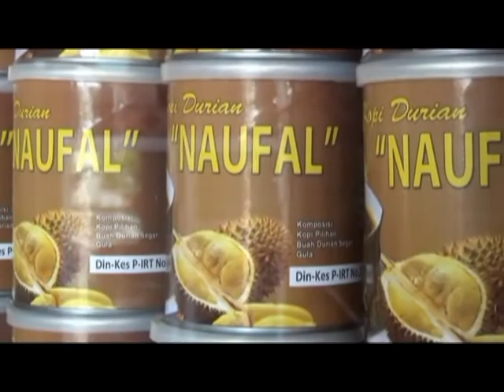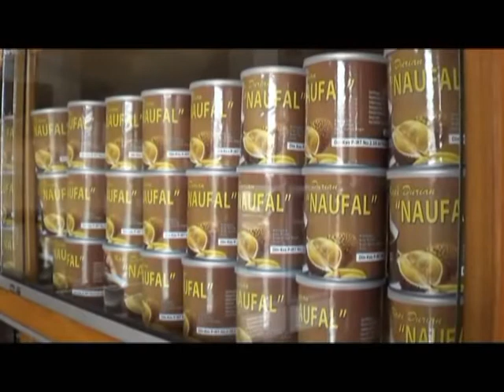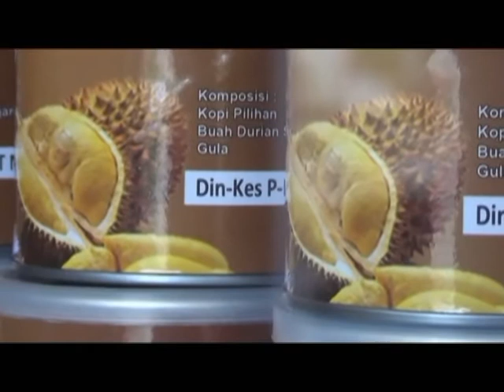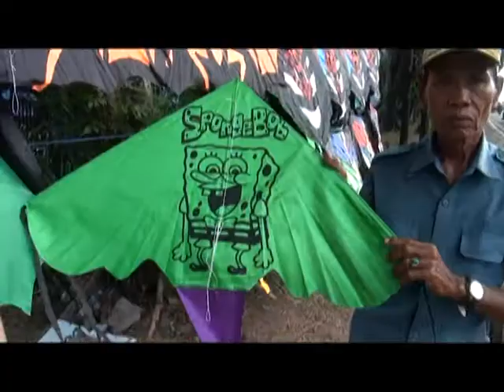Cerito Sriwijaya Eps. Rumah Limas | Part 2